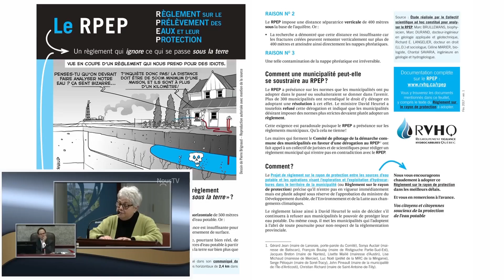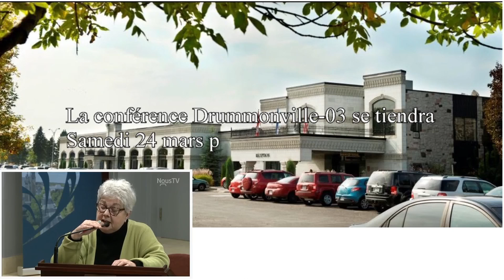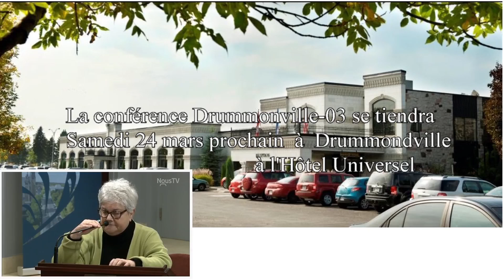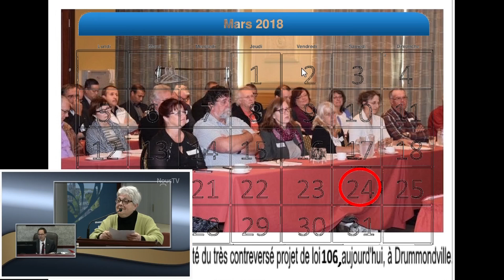Drummondville03-Conférence 24 mars Annoncé par Michelle Théroux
Une conférence des Élus se tiendra le 24 mars prochain à l'hotel Universelle de drummondville